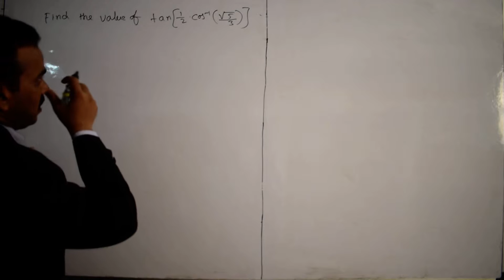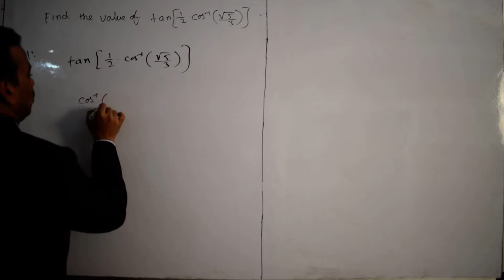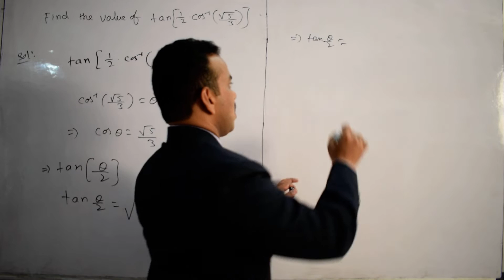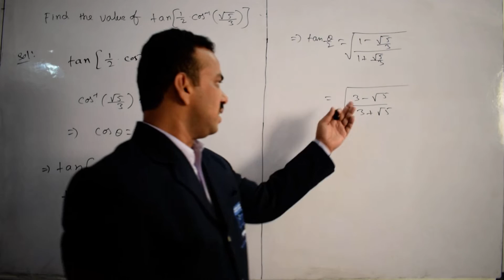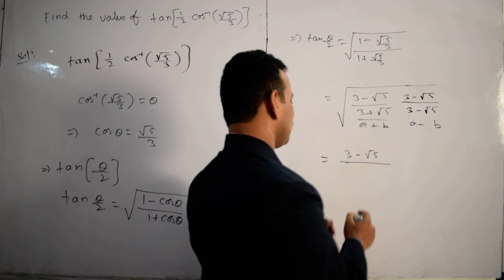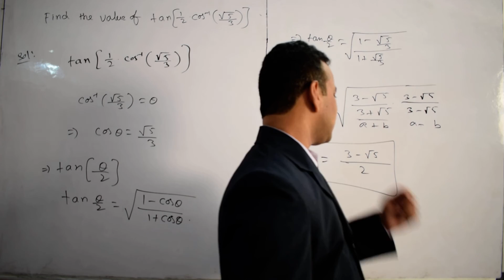Find tan⁡[1/2 cos^(-1)⁡(√5/3) ] | skkedu.com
Find tan⁡[1/2  cos^(-1)⁡(√5/3) ]